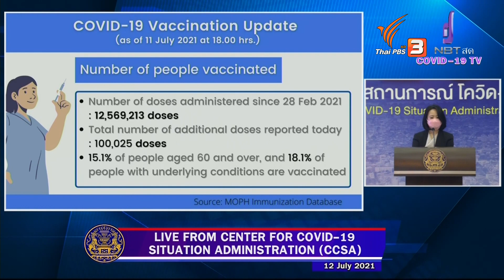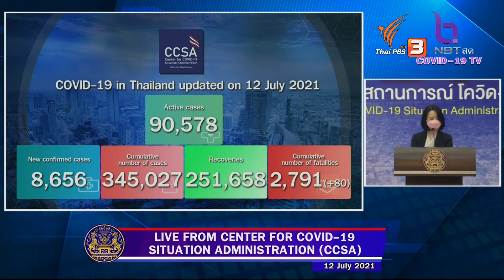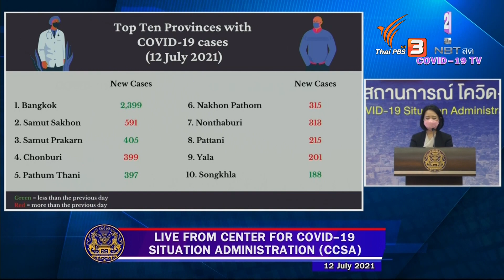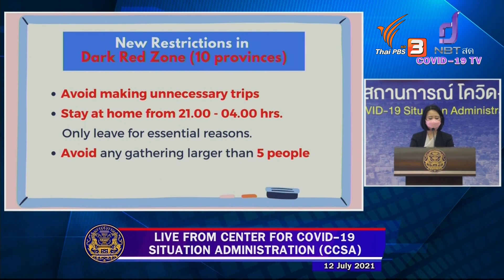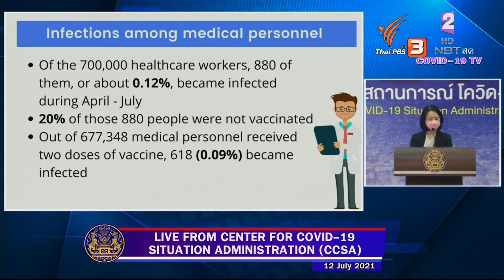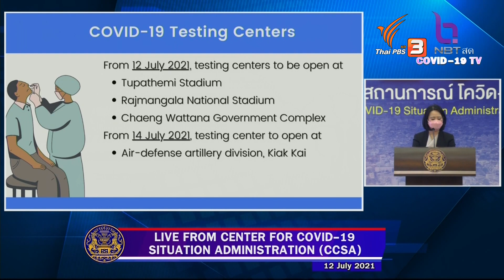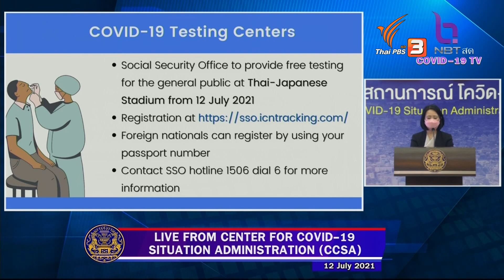Daily update of COVID-19 situation by CCSA. on Jul 12, 2021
Today the new infected COVID-19 cases in Thailand found 8,656 new cases recorded on Jul 12, 2021, bringing the total to 345,027